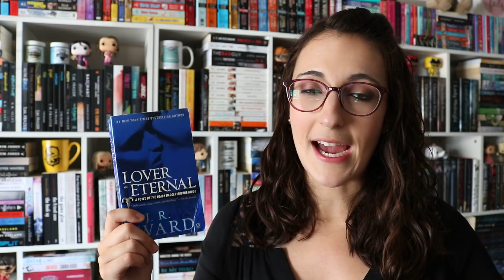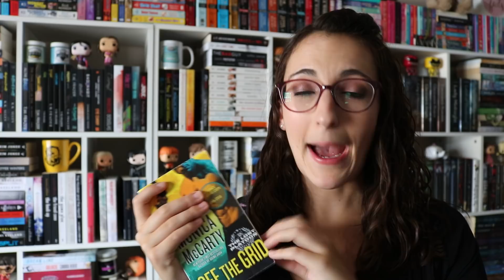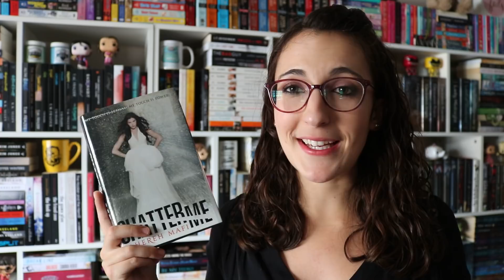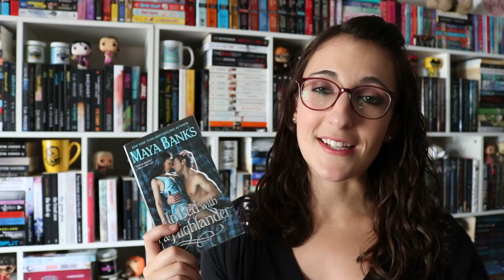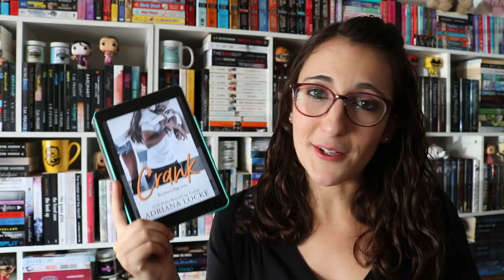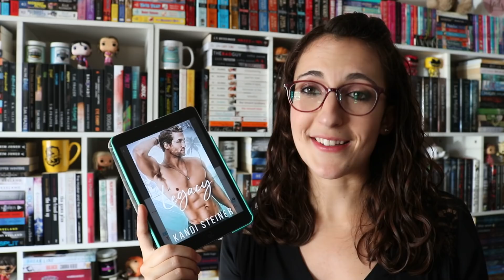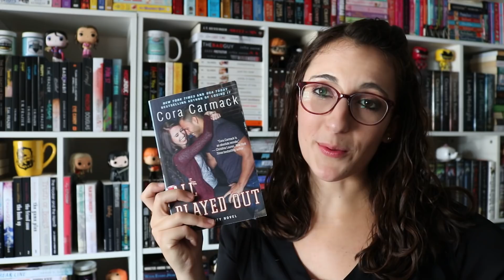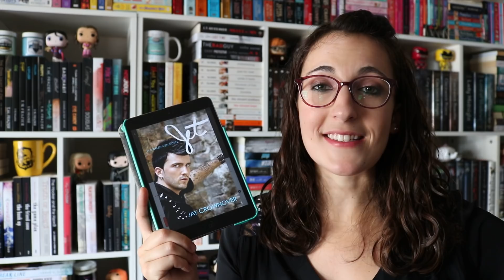July Wrap Up [26 books!]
I had such a good reading month! Check out below for links mentioned!